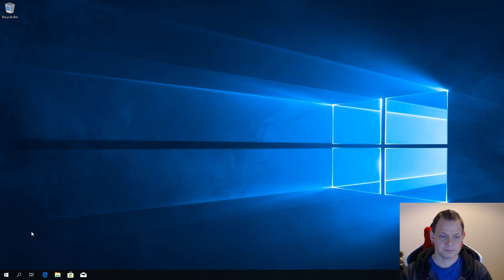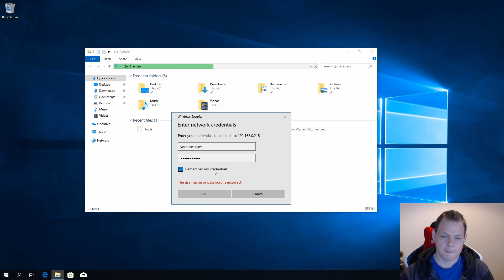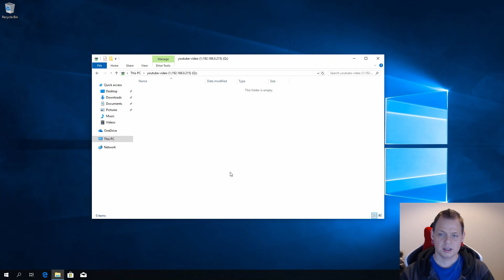Windows 10 beginner tutorial - how to map network drive in windows 10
In this tutorial i will show you how to map a network drive in windows 10, its working same way if you want to map a network drive in windows server 2016.

to mapping a network drive you can map a network drive on login or you can allow first to map a network drive when you need the network drive to place files on it.

i will show you how you can work with network drive in Windows 10 with this windows 10 beginner tutorial.

tags: windows 10 tutorials mapping network drives how to map network drive in windows 10 map network drive windows 10 how to create map network drive